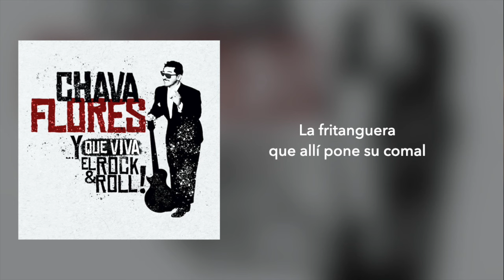Jaime López - Sábado Distrito Federal [Lyrics Video]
Álbum: "Chava Flores... Y Que Viva el Rock & Roll!"

Official Audio for "Sábado Distrito Federal" by Jaime López.